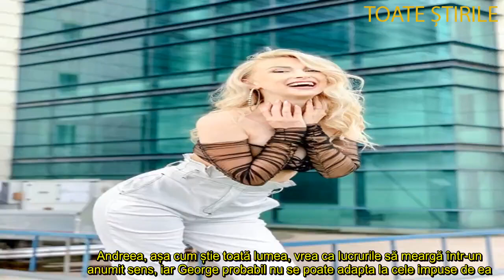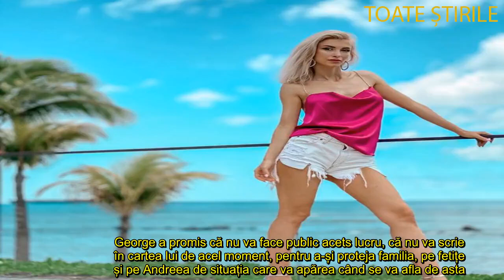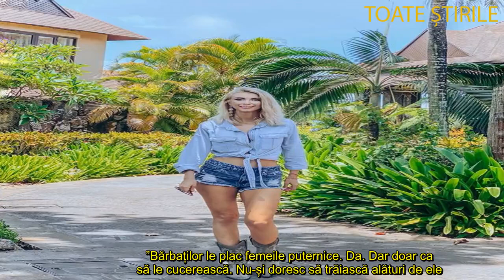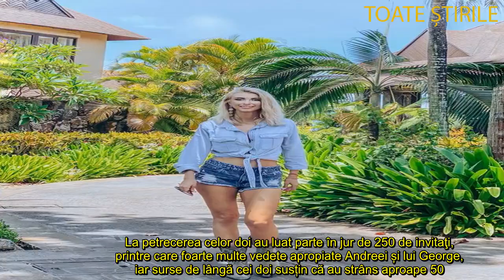Andreea Bălan, dezvăluiri incredibile despre viitorul ei lângă George Burcea! ”Puterea de a merge ma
Andreea Bălan trece prin clipe cât se poate de dificile în căsnicia pe care o are alături de actorul George Burcea, situația lor fiind, în acest moment, incertă în ceea ce privește viitorul lor împreună.
Relația dintre Andreea Bălan și George Burcea este, în aceste momente, pe muchie de cuțit, comunicarea dintre cei doi soți fiind aproape inexistentă, după o serie de ieșiri inexplicabile ale tânărului actor.

De altfel, în ultima vreme, Andreea Bălan tot trage semnale de alarmă cu privire la relația dintre ea și George Burcea. Mai mult, Andreea Bălan tot transmite mesaje cu privire la ceea ce își dorește ea de la o familie și cu privire la trecutul ei. ”Fiind un artist energic și plin de viață, se spune că mă reprezinta show-urile, coregrafiile și piesele vesele, dar... În spatele zâmbetului meu mereu a fost un suflet avariat în copilărie, cu un bagaj emoțional complex, care și-a dorit iubirea celorlalți”, explică Andreea Bălan. Mai mult, Andreea Bălan pare că vrea să îi explcie lui George Burcea că problemele din trecut pe care acesta le-a avut, cu privire la viața de familie, pot fi depășite cu succes.

”De aceea m-am autodepășit constant, am muncit până la epuizare și am alergat mereu după fericire. Sufletul meu a fost și va fi mereu pe piesele triste și cu mesaj, iar vocea mea transmite mai multe emoții atunci când cânt versuri în care ma regăsesc. Sens unic este despre puterea de a merge mai departe indiferent de cât de tare doare”, a mai explicat Andreea Bălan, referindu-se la o piesă de-ale sale, dar, cu siguranță, făcând o aluzie cât se poate de evidentă la viața ei alături de George Burcea.

Andreea Bălan și George Burcea, la un pas de despărțire! Artista luptă pentru mariajul ei
”Nu mai pot comunica așa cum o făceau, Andreea suferă foarte tare din cauza asta, mai ales că, atunci când vine vorba de George, este mai înțelegătoare ca niciodată. Ea, culmea, îl și înțelege, știe că pentru el, probabil, este greu să fie în umbra ei, dar tot vrea să îl ajute să depășească situația. Andreea nu vrea, sub nicio formă, să se despartă de el și pentru că e convinsă că fiicele lor trebuie să crească într-o familie completă, să se bucure de prezența ambilor părinți pentru a crește sănătos. El nu înțelege că ea asta și-a dorit, și-a dorit o familie și copii, că, de fapt, ea nu are nevoie de nimic altceva, este totuși o femeie realizată”, ne-a spus o sursă apropiată de cei Andreea Bălan și George Burcea.

Cu toate acestea, spune, parcă cu groază, apropiata cuplului, se teme de faptul că el nu își va îndrepta comportamentul. ”Andreea va amâna cât va putea de mult momentul despărțirii, ea speră. L-a trimis la psiholog, el nu vrea, ea a acceptat asta. Nu vrea să se despartă, îi este teamă de ideea că fiicele ei vor citi, peste ani, în presă ce s-a întâmplat între ea și George. Dar nu cred că va rezista la nesfârșit în situația de acum, la tensiunea care este între ei”, a mai precizat sursa noastră.

Andreea Bălan și George Burcea, la un pas de despărțire
Când vine vorba de divorț, încă nu este nimic stabilit, deși ceei doi au discutat de această posibilitate și, de ceva timp, Andreea Bălan nu mai vorbește cu el nici măcar pe conturile de socializare, George Burcea nemaifiind urmărit de frumoasa artistă.

”Încă nu au fost depuse niciun fel de acte, dar s-a discutat de separare, de despărțire. Andreea, așa cum știe toată lumea, vrea ca lucrurile să meargă într-un anumit sens, iar George probabil nu se poate adapta la cele impuse de ea. Andreea se chinuiește din greu să nu se ajungă într-o asemenea situație, dar, din păcate, George e de nerecunoscut”, ne-a precizat una dintre cunoscutele Andreei Bălan.

Mai mult, precizează sursa noastră, deși încă George Burcea locuiește în casa Andreei Bălan, tensiunea dintre ei este prezentă acolo mai mult ca niciodată. ”Andreea și George sunt într-o situație cfritică de când el a vorbit, public, de tatăl său, de când a spus de acesta că e criminal. George a promis că nu va face public acets lucru, că nu va scrie în cartea lui de acel moment, pentru a-și proteja familia, pe fetițe și pe Andreea de situația care va apărea când se va afla de asta. Dar, totuși, fără să anunțe de Andreea, a făcut-o. Și, de atunci, el este de nerecunoscut, probabil că l-a ajuns trecutul, poate nu înțelege că nu trebuie repetate anumite comportamente. El a trăit fără familie, în casa lui, crescut de bunici, a văzut violență mai tot timpul, și probabil gestionează mai greu ideea de familie, așa cum își dorește să fie o familie Andreea”, ne-a mai spus sursa citată.

Mai mult decât atât, cu câteva zile în urmă, Andreea Bălan a decis să șteargă toate comentariile făcute de George Burcea pe contul ei de socializare și, mai mult decât atât, acum este o adevărată probă de voință pentru a mai găsi o fotografie cu ei doi pe contul de Instagram al talentatei artiste, semn că l-a ”șters” din viața ei virtuală, cel puțin.